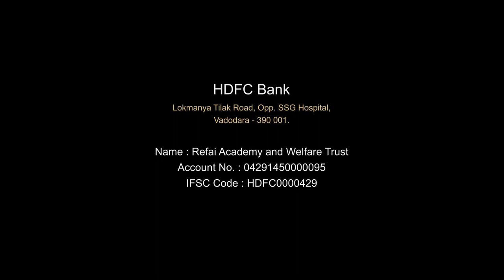The School - CSR Film